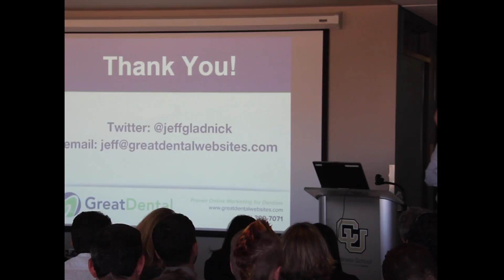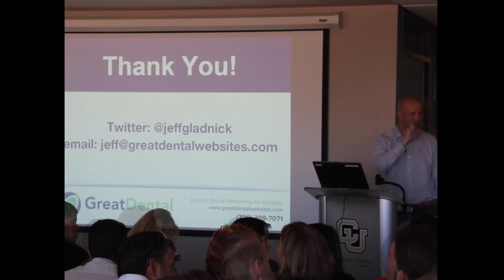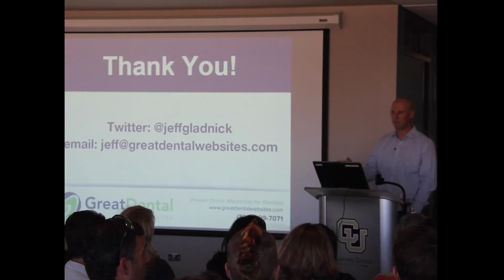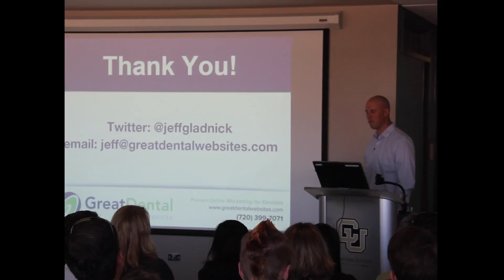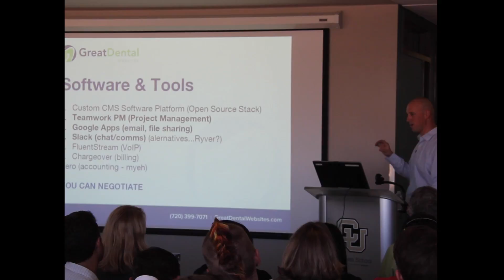Jeff Gladnick 'Bootstrapping' Q & A - DSW 2015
Jeff Gladnick, President and CEO of Great Dental Websites, answers questions following his presentation 'Bootstrapping a company from $0 to $1 Million/yr in Revenue' at Denver Startup Week 2015.